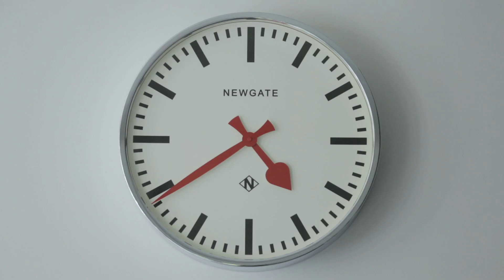Interior Design — An Eclectic Montreal Flat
Tour the small, 1,280-square-foot Montreal apartment of Luc Beauvais and Carrie Wertheim — filled with big-impact design ideas.

Homeowners Luc Beauvais and Carrie Wertheim lived in their Montreal apartment for three years before starting their reno! With restoring the flat back to its original glory as their main goal, they decorated the home with simple, impactful pieces to give it flow and plenty of entertaining space. What’s left is an eclectic, cozy apartment that they can look forward to coming home to.